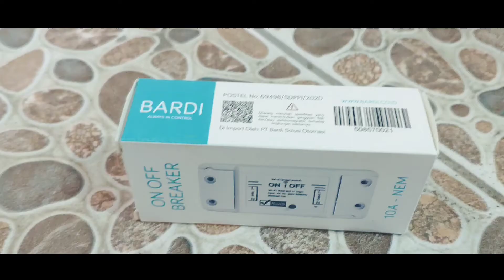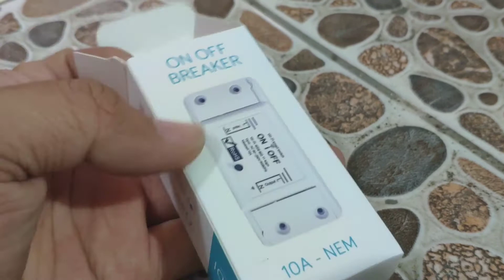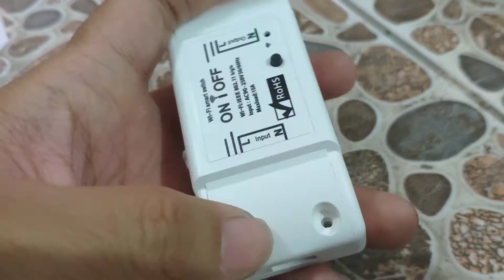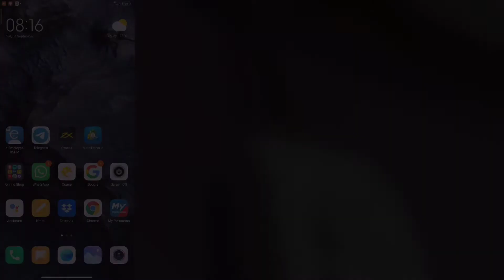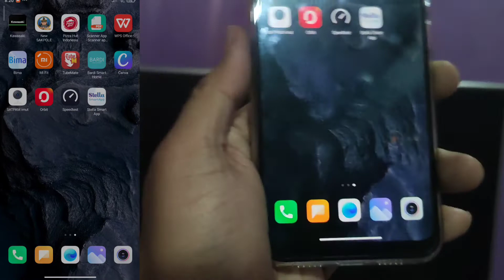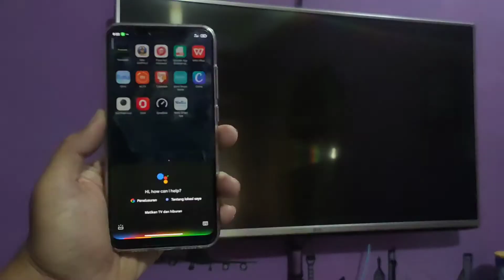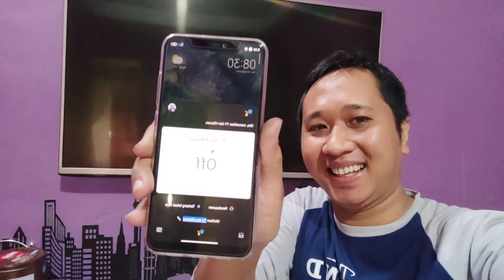Edaan!!! Modal 58rb buat TV, Rice Cooker, Kipas angin Pun bisa Pinter || Bardi Smart ON OFF Breaker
Bardi Smart ON OFF beraker